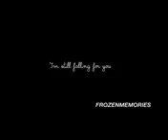WE MISS You , Guys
Thanks You So much Video Like Suirbirburbise See Bye